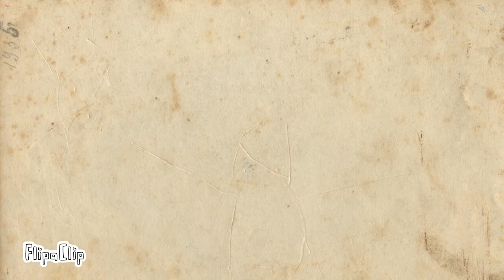Happy 4th Of July's Day!! 🇺🇲🎈🎊🎉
I Can't Wait To See Fireworks! But It's Hurting My Ears So Much.